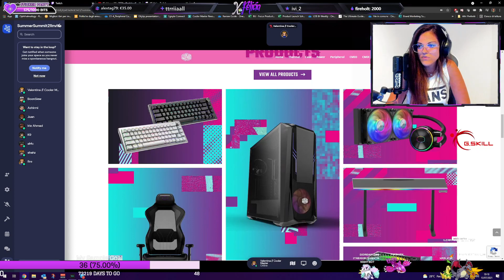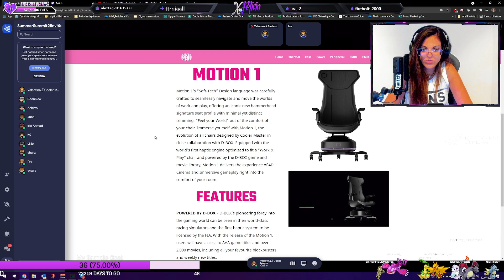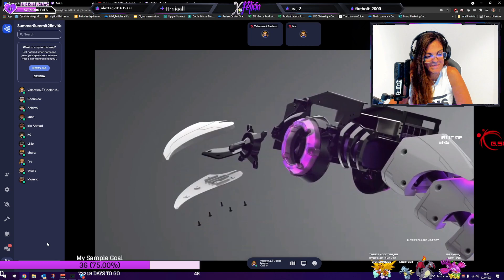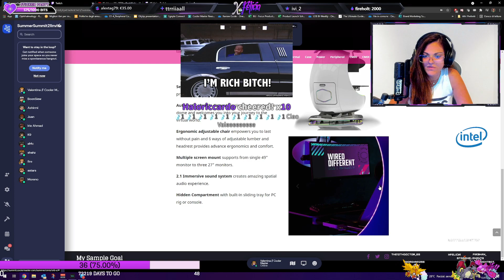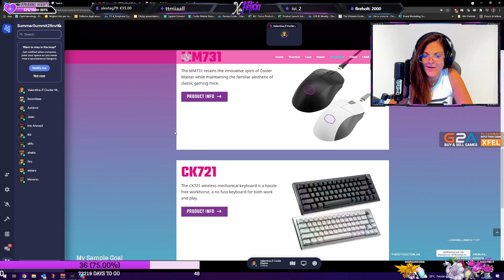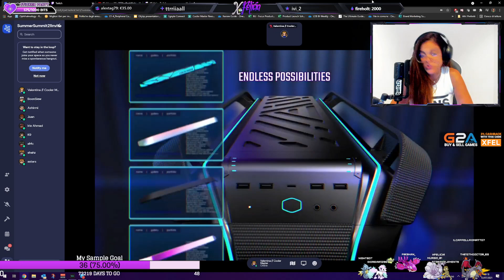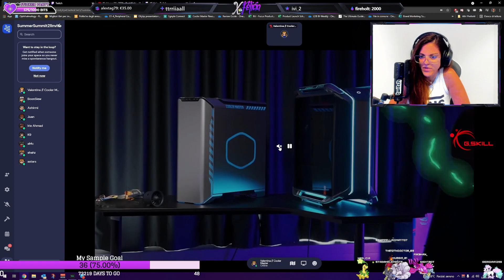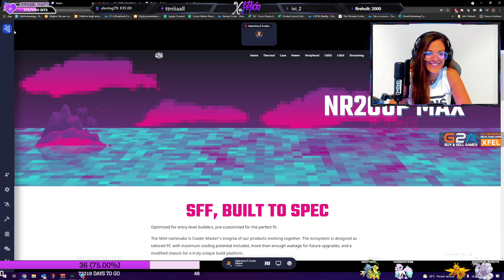Cooler Master Summer Summit 2021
Sono in live sul mio canale Twitch dalle 18.00 in poi: TWITCH

Il mio PC:
🛠Asus ROG Maximus XI EXTREME Z390
🛠Asus GeForce RTX 2080 Ti ROG STRIX O11G Gaming
🛠Cooler Master C700M
🛠Cooler Master MasterLiquid Maker 240
🛠G.Skill Trident Z Royal Gold 32GB